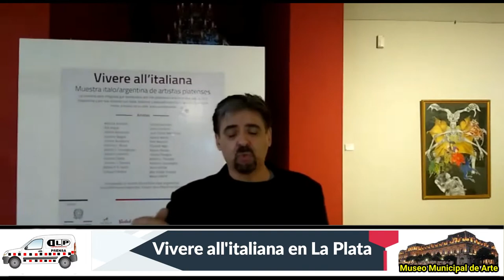Con la presencia del Embajador Italiano en la Argentina inició "Vivere all’Italiana" en La Plata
La Municipalidad de La Plata inauguró la muestra “Vivere all’Italiana”, un espacio artístico en las instalaciones de Museo Municipal de Arte (MUMART).
La exposición es organizada de forma conjunta entre la Secretaría de Cultura y Educación y el Consulado General de Italia en La Plata. Las obras que se presentarán pertenecen a artistas plásticos platenses vinculados a Italia
En la inauguración estuvieron presentes el Embajador de Italia, Dott. Fabrizio Lucentini,  el Cónsul General de Italia en la Plata Dott. Filippo Romano, el Director dell’Ufficio Scolatico Prof. Riccardo Marola, el Secretario de Cultura platense Martiniano Ferrer Picado y el Sec.de Relaciones Institucionales Fabián Lugli.